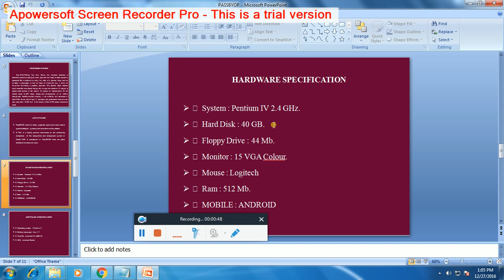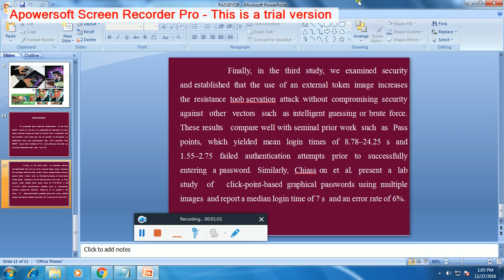IEEE 2016-2017 ANDROID PROJECTS PASSBYOP BRING YOUR OWN PICTURE FOR SECURING GRAPHICAL PASSWORDS